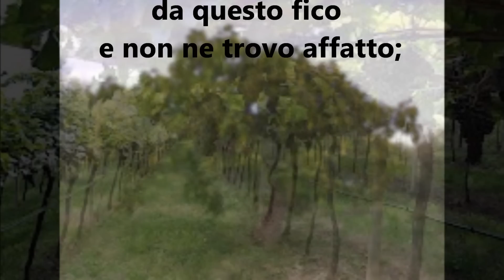Parabola del fico sterile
Parabola di Gesù tratta dal Vangelo secondo Luca.
Canzone di sottofondo: Madre luna- Ignacio Nunez (Mil cometas)